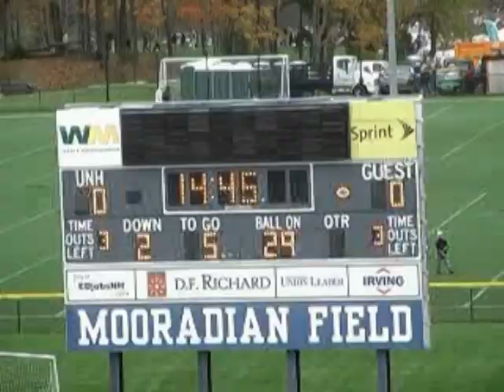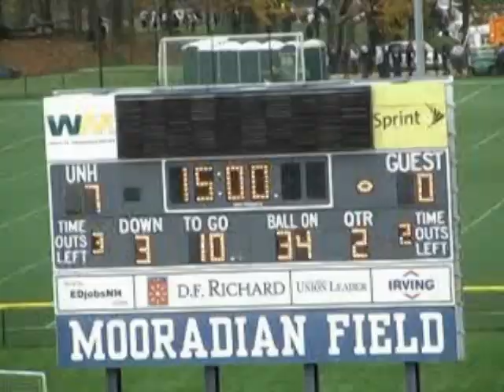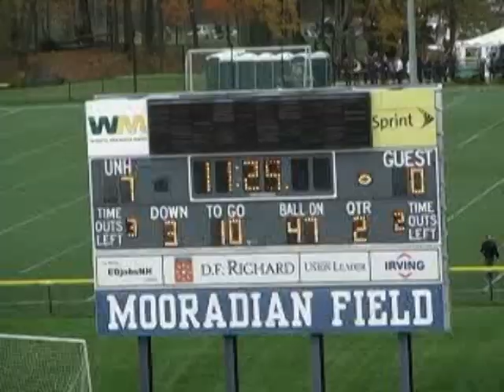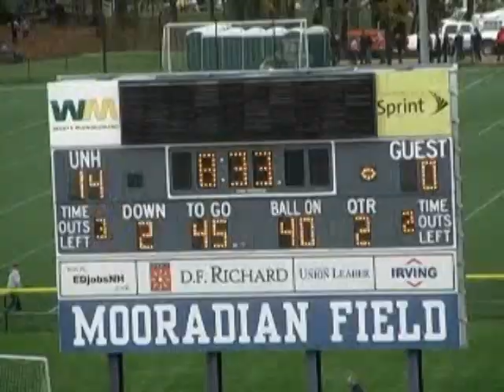VTS 01 1